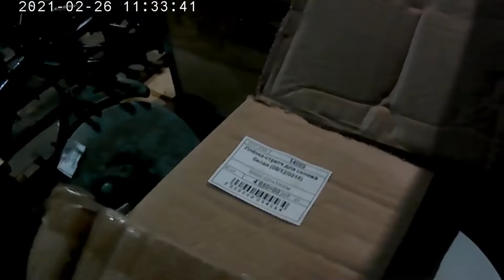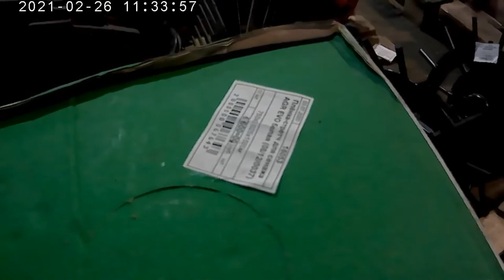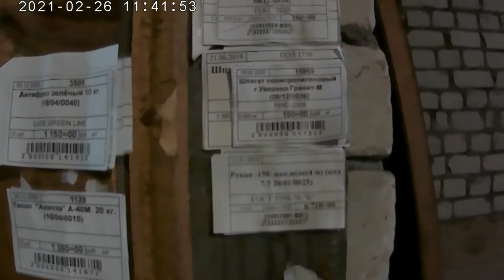АГРОМАГАЗИН в РАМЕШКАХ. ЦЕНЫ-покупка агрострейч и шпагат!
НЕ ЗАБУДЬТЕ ПОДДЕРЖАТЬ МОЙ ВТОРОЙ КАНАЛ
давно хотел показать та все на получалось.
освещение желает лучшего.
ну что вышло то вышло.
если интересно пишите сниму весь обзор магазина